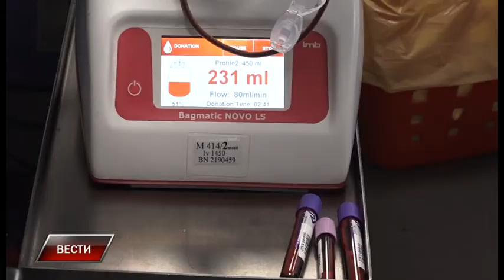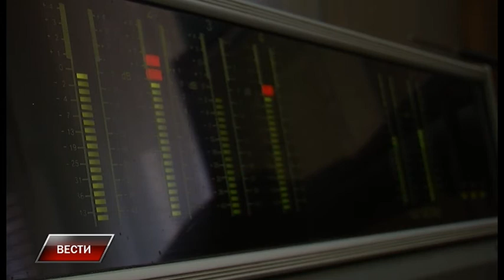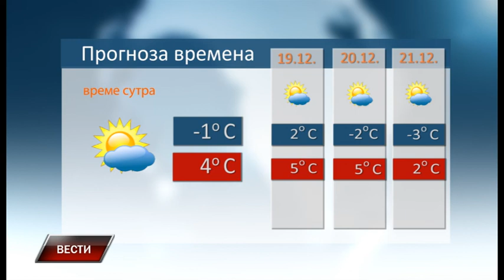Vesti 17 12 2021